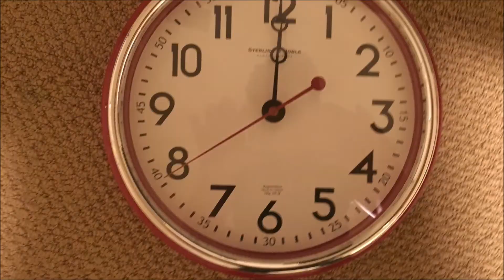Mixels Booger's Adventure S2E13 Flamzey's New Red Car!!!!!! Part 1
This episode is about Flamezy take his new car which is a Ferrari F40 so Flamezy and frosty took it for a spin and they drive really fast but all the sudden they tried to used the brake pedal but it was jammed because it's an old car so they crashed when Frosty leaves Flamezy behind him all the sudden the cops spotted him and Flamezy fixed the car, rescued his friend and escape from the cops and they crashed again so they stopped and they got busted by the cops! (OH-NO)

SOCIAL MEDIA!